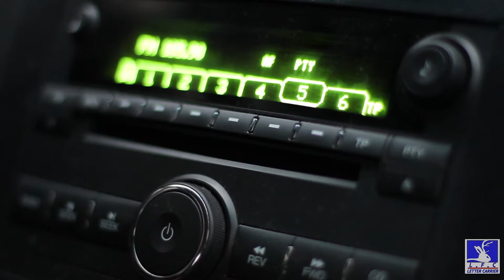Time Traveling Grandma | Analysis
A mysterious time slip incident in the Nevada desert interrupts Jose Meciel's drive and causes a series of unexplained reality-bending phenomenon. Could you handle an evening with a young old lady hitchhiker, surprise diners, and massive gravitational distortions?

Come along as Gar, Mailman to Liminals, Fictives and Cryptids, explores the unknown, extraordinary, mysterious, paranormal, and extraterrestrial occurrences taking place all across our world and those that lie beyond.